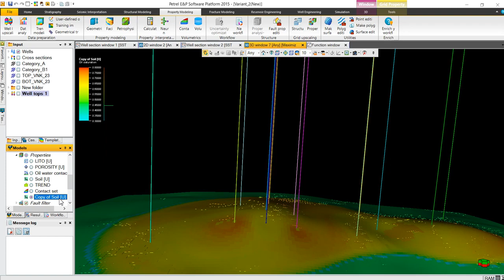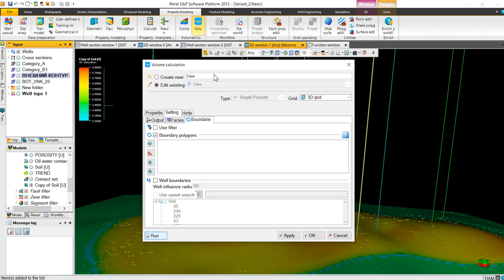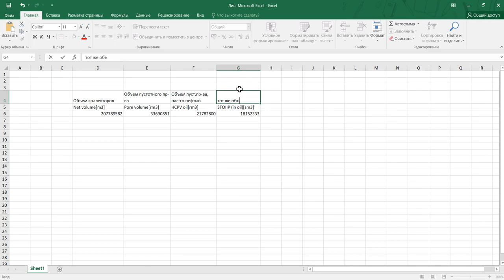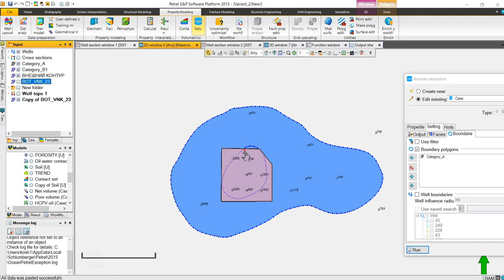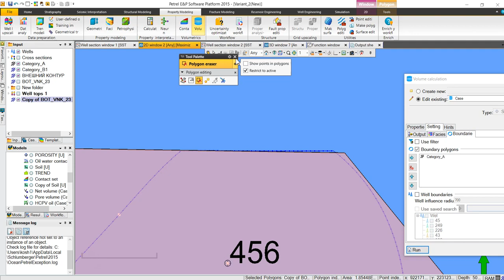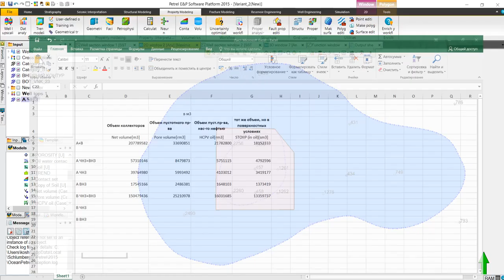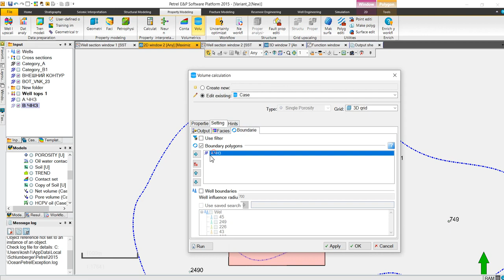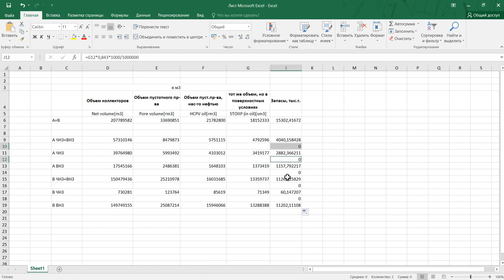Reserve calculation 3D Volume calculation